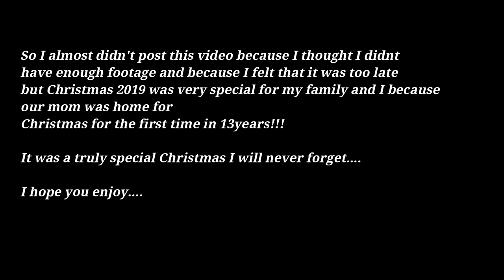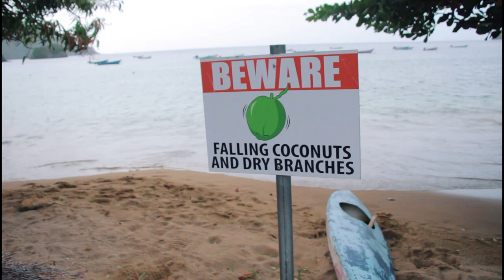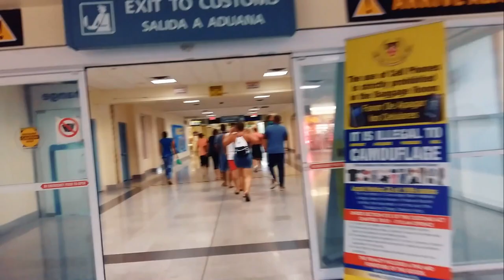Spending the Christmas Holidays with my Mom after 13yrs in Tobago!!! | Trinidad Youtuber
I spent the Christmas holidays with my mother after 13yrs!!! It has been ages since we spent Christmas with our mother. 2019 was that special year she came home and the turn up was epic! I almost didn't post this video because I felt like I didn't have enough footage. I was trying to take it all in and live in the moment. However I decided to post it anyway because its a memory my family and I will always cherish and for us it will always be one click away. We went to Suckhole beach Charlotteville, and Buccoo beach which were both equally fun and relaxing.

With that being said, I hope you enjoy :)

xoxo